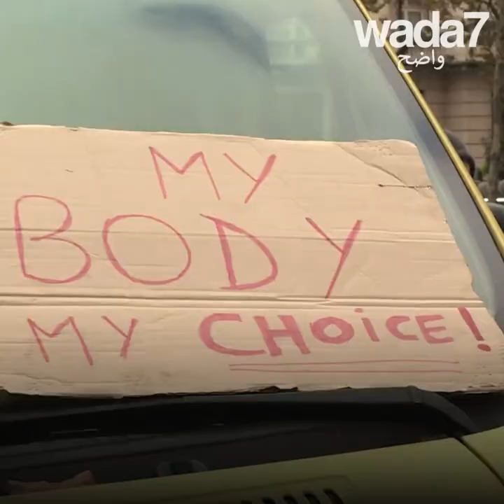!النساء ♀ ضد العنف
نحن أقوى 💪🏼 عندما نكون متّحدات" تتظاهر النساء في كل أنحاء العالم لانهاء العنف ضد المرأة"